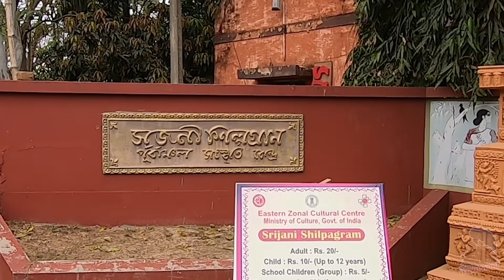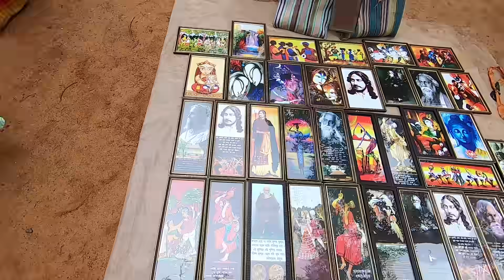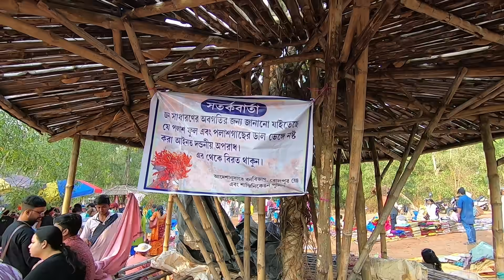Shantiniketan | Part-1 | Sonajhuri Haat | Srijani Shilpagram | Surul Rajbari | Road Trip to Bolpur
This vlog is on our recent visit to Shantiniketan. A rejuvinating trip from Kolkata to Bolpur-Shantiniketan by road, visit to Surul Rajbari and Srijani Shilpagram on the way, and exploring the vibrant Sonajhuri Haat, also known as Khoai Haat or Shanibarer Haat, are captured in this episode.

Photo of train in logo video:
Photo by Denis Chick on Unsplash